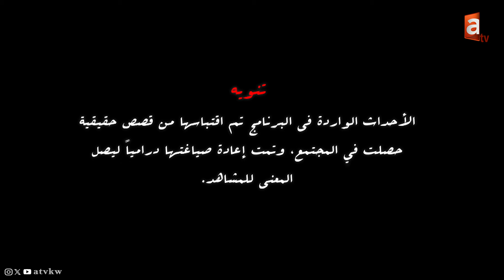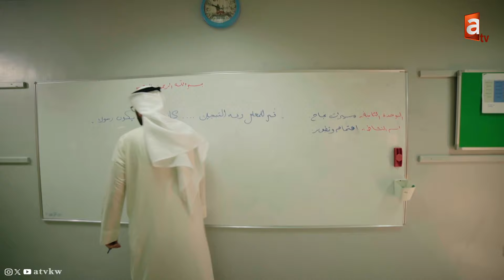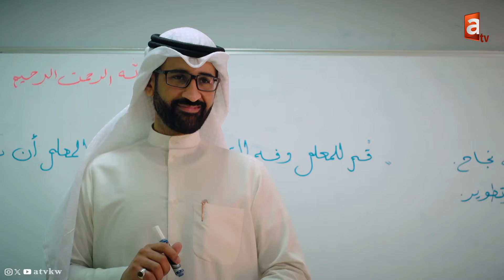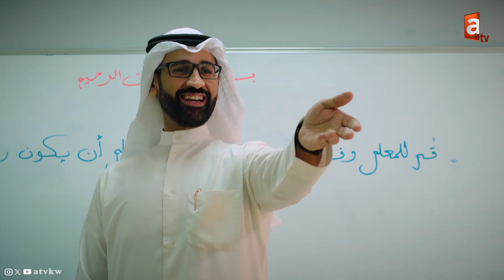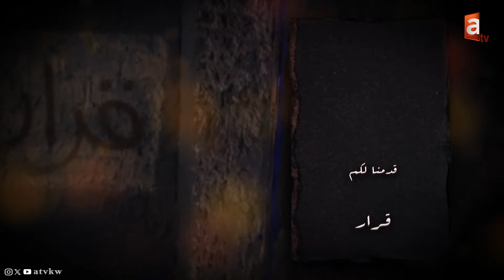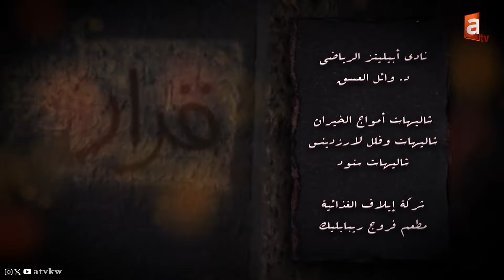شنو الي وصل "هشام لهذا النوع من المعاناة" .. التنمر حرام شرعاً ومجرم قانوناً - برنامج قرار حلقة 2